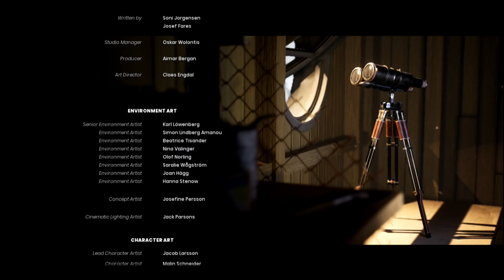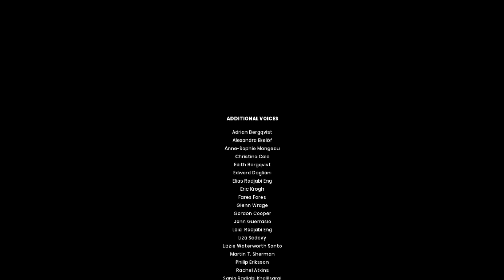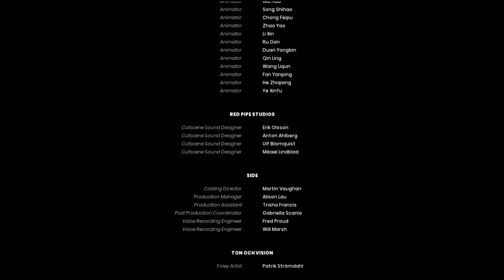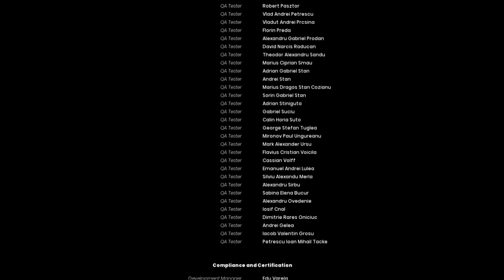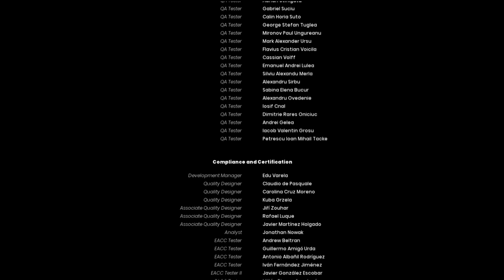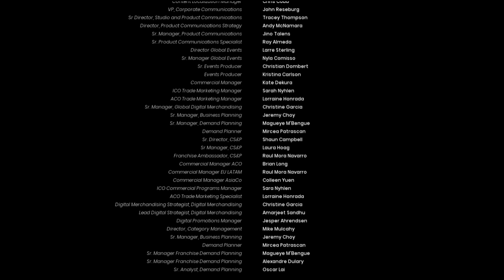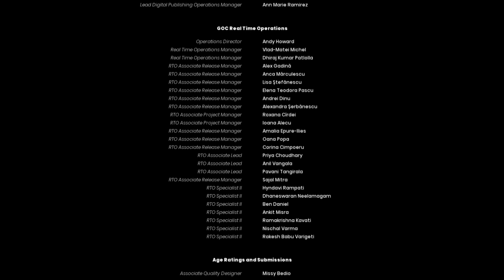It Takes Two Pc Walkthrough Part 3 End Game Co-op Perfect fun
It Takes Two Pc Walkthrough Part 3 End Game Co-op Perfect fun Gtx 1050ti

Chapter 9: The Attic